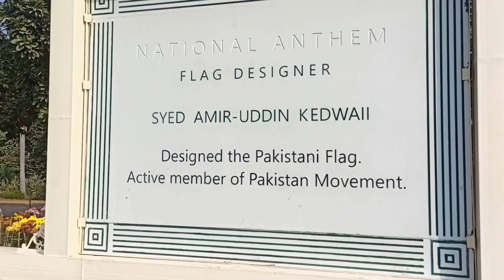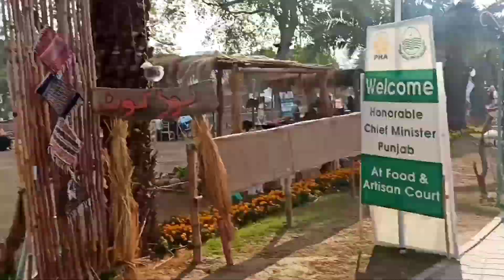Lahore Winter Festival 2022 Flower exhibition | Jelani Park Lahore | Top Ten best Festival Pakistan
Winter festival Lahore 2022 |Race Course Park | Top Ten best Festival Pakistan.

Bismillah ur Rahman ur Raheem
In this video we will talk about the winter festival organized in Lahore which has been launched.
Apart from food and drink, stalls of clothes, shoes, jewellery, hosiery and other Punjabi handicrafts have been set up here.
There are also excellent arrangements for children to play, camel rides, horse carts, and electric cars along with mini-railways have also been run.